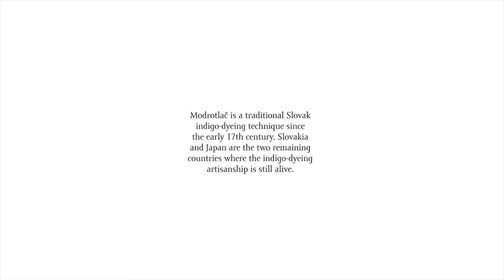NEHERA MODROTLAČ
Modrotlač is a traditional Slovak indigo-dyeing technique since the early 17th century. Slovakia and Japan are the two remaining countries where the indigo-dyeing artisanship is still alive.